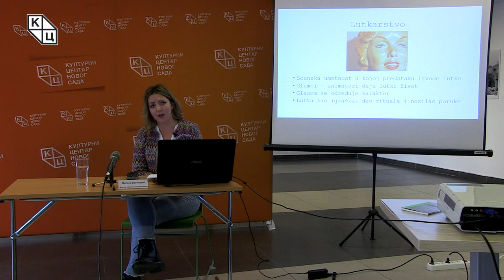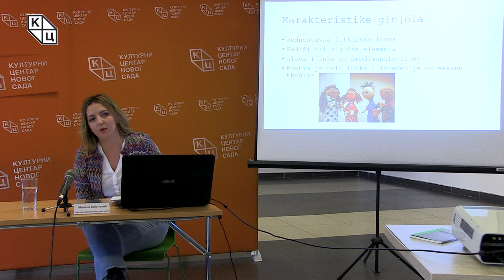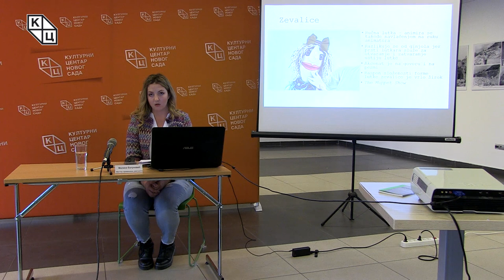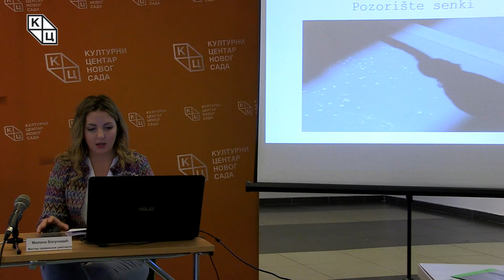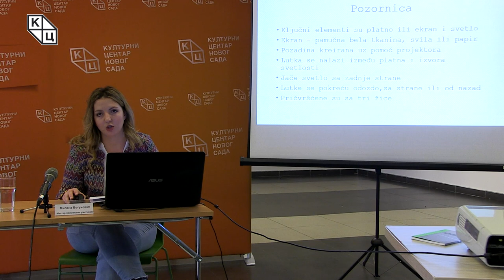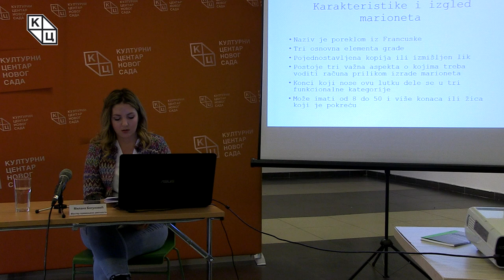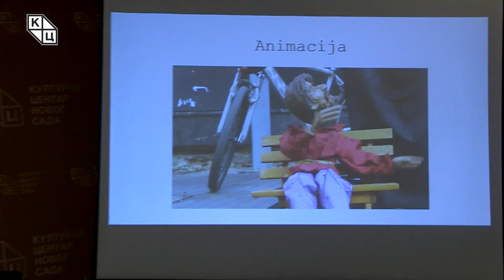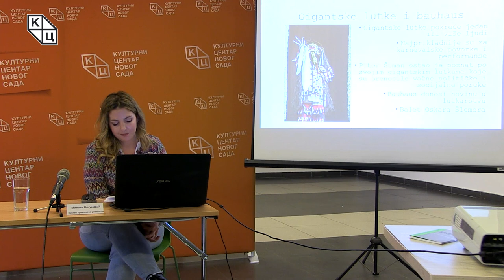Милана Богуновић - РАДИОНИЦЕ ЛУТКАРСТВА „СА ЛУТКОМ КРОЗ НАСЛЕЂЕ“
Милана Богуновић је рођена у Новом Саду 1991. године. Завршила је Карловачку гимназију 2010. године, а основне и мастер студије на Факултету примењених уметности у Београду на Одсеку за савремено одевање (основне студије 2015. године у класи проф. Ингрид Хуљев; мастер студије 2016. године под менторством проф. Зоре Мојсиловић). Током трајања студија учествовала је на бројним групним изложбама у Музеју примењене уметности у Београду. Примала је стипендију за изузетно надарене студенте. У периоду између 2015. и 2017. била је ангажована као асистент костимографа на снимању телевизијских реклама и у Југословенском драмском позоришту. 2018. године оснива модни бренд „Леџит“.